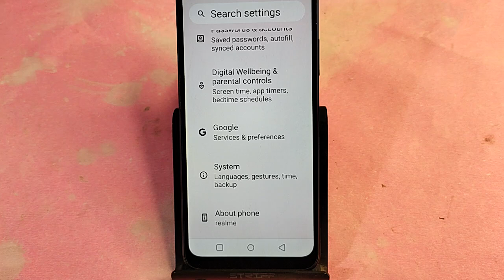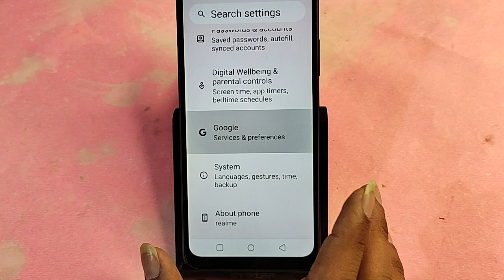Realme Narzo N65 me email id Kaise delete Karen, how to delete email ID